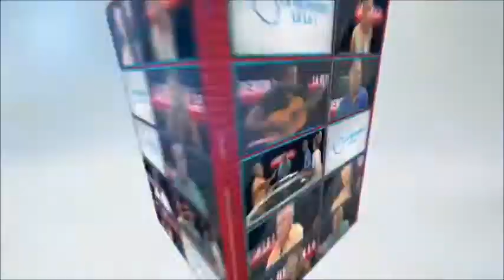19 Oct .Armand Gunet, Jismy ,Guy & Farzard 1ère partie (9)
Comment les philosophies que l'on met  sur un piédestal, divisent l'homme de l'homme... en 2 parties